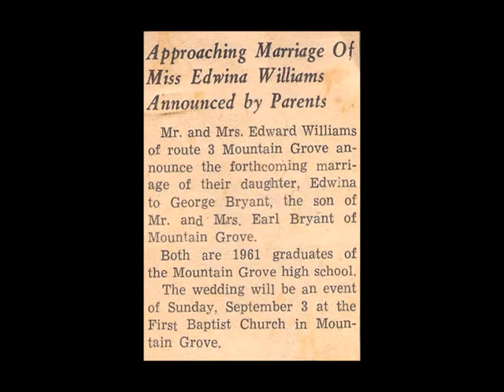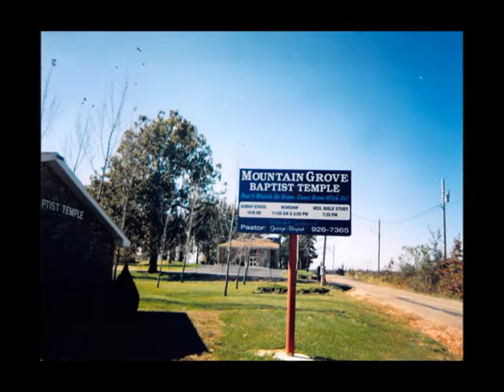George Bryant Memorial Video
Video that was made in remembrance of George Bryant. This video was played during the funeral and memorial service on March 24, 2015.
*Date of Birth should be 4/5/43*